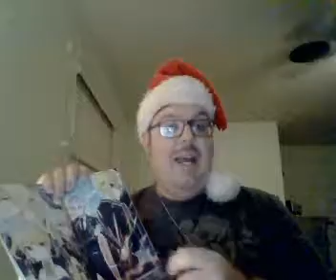The World's Finest Assassin Anime Review Episode 6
The World's Finest Assassin Gets Reincarnated in Another World as an Aristocrat Episode 12: Battle of Assassin